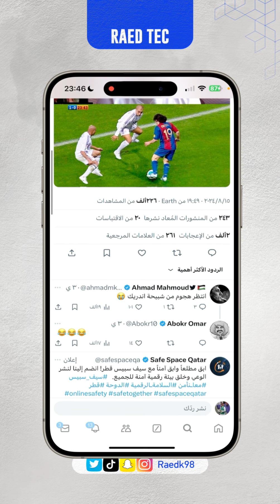ميزة جديدة في إكس X لفرز الردود على البوستات 👏🏼🔥